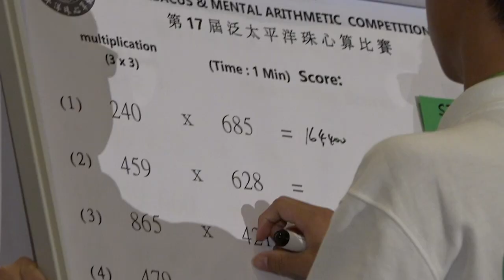Sign Up Today!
A⁺Students creates 🏅Math Geniuses🏅

A⁺Students - From the age of 30 Months

A⁺Students - Sign Up Today!